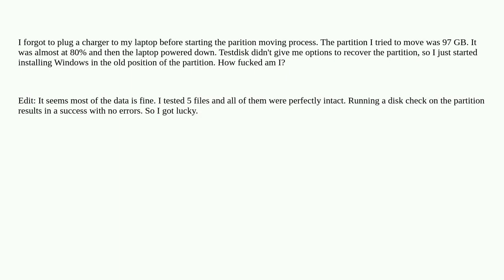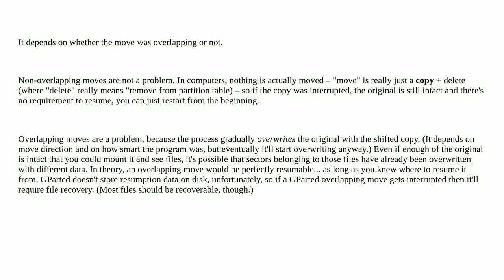Can I continue an interrupted partition move?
A special thanks goes out to the community

  gparted testdisk